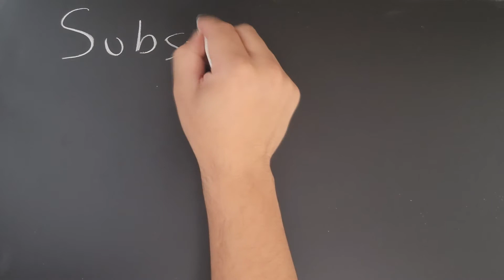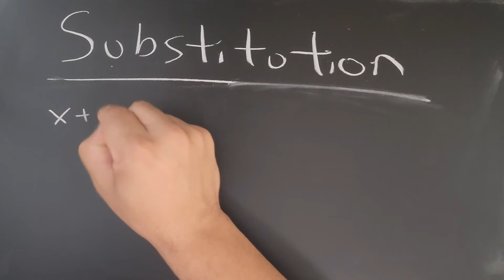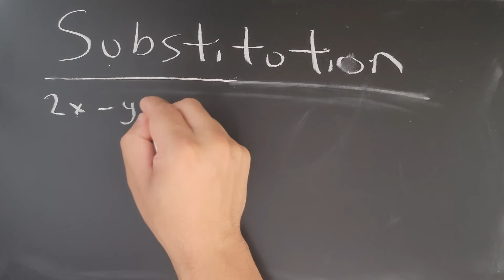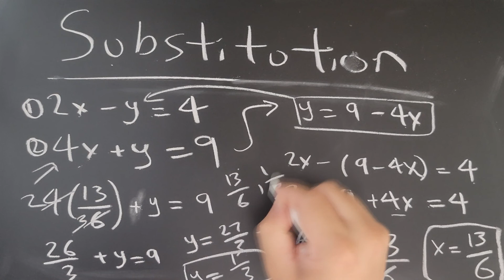Substitution - ASMR Chalkboard Math - Male Whispering & Chalk Sounds